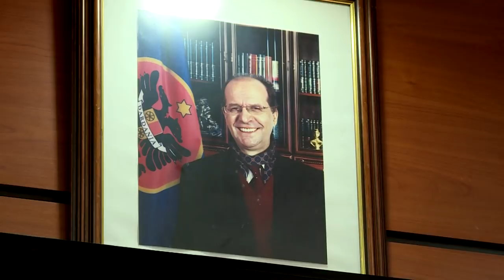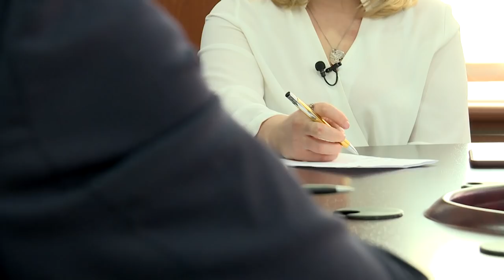Intervista e javës me deputetin, Armend Zemaj - 02.03.2019 (GazetaBlic)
Intervista e javës me deputetin, Armend Zemaj.